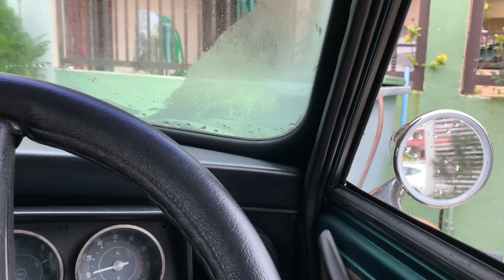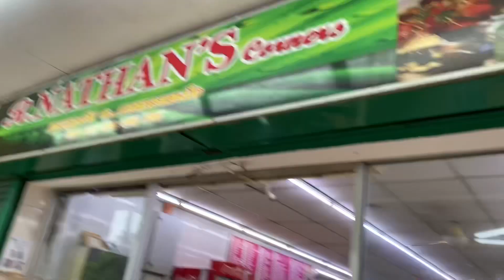Mini 1275 GT 🇬🇧 cny2023 holiday break : Morning drive out to takeaway breakfast